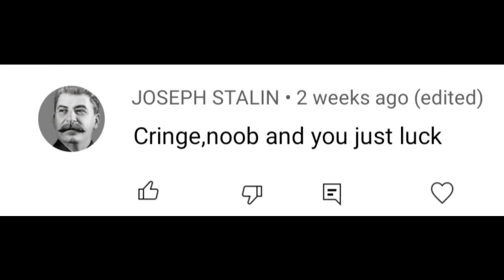Biggest supporters of my Channel 🫂❤️ | GAMING CLOUD YT --- Wasted edit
how to complete watch time fast
how to get views on long videos

SOUL PMWI
WATCH PARTY
PMWI AFTER PARTY DATES
PMWI LIVE
GOD L VS SOUL VS SEVEN SEAS
SCOUT REPLY TO NEYOO
Bgmi Kraften update

Biggest supporters of my Channel 🫂🔥 | GAMING CLOUD YT

GAME : BGMI